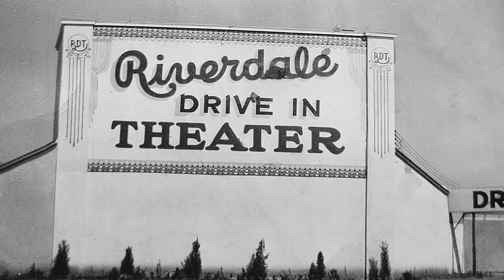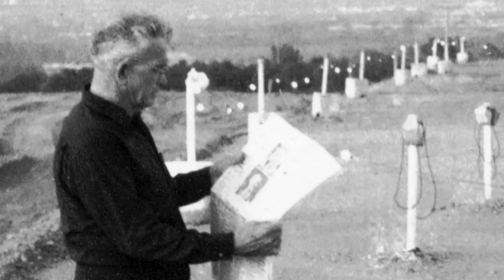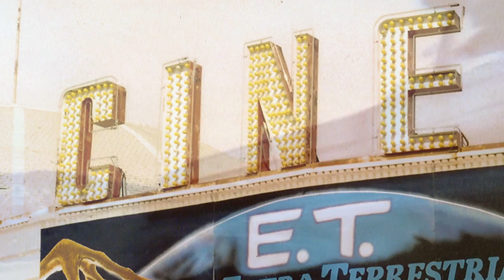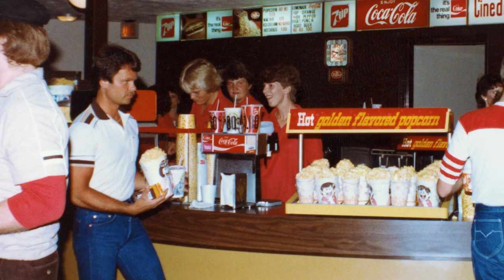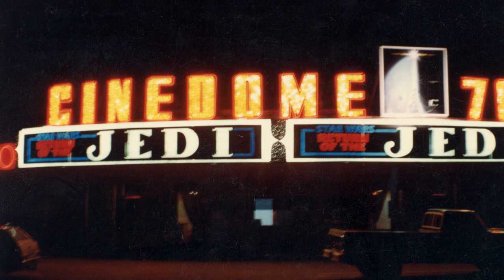Cinedome 70 - Documentary Short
On May 15, 1970, Roy Tullis opened the Cinedome 70. The unique family run theater would go on to entertain the Riverdale community for the next 30 years.

Learn more about about the history of movie theaters in a full length documentary, "Utah Movie Palaces" available for view through PBS Utah.

Producer
Issac Goeckeritz

Writer
James Findlay

Narrator
Justin Cook